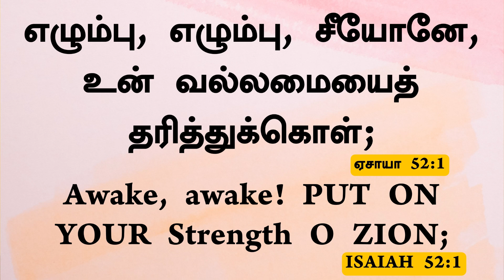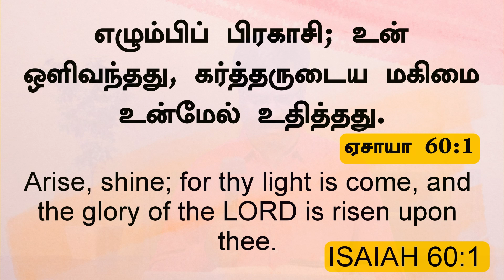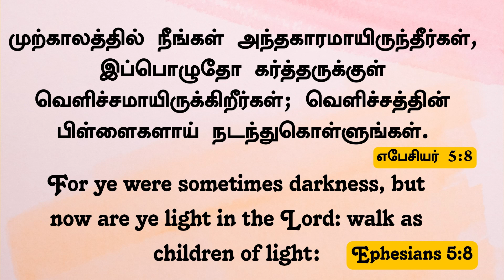Jym || Daily Devotion " New Day New Hope எழும்பிப் பிரகாசி || Bro.D. Andrews Wesley. 19 JULY 2023.